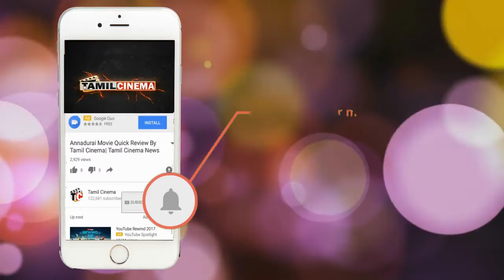Padai Veeran Movie Review by Tamil cinema | Vijay Yesudas | Bharathiraja | Akhil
Padai Veeran (English: Soldier) is Tamil drama film, written and directed by Dhana. The film features Vijay Yesudas and Amritha in the lead roles, with Bharathiraja and Akhil in supporting roles. Featuring music composed by Karthik Raja, Padai Veeran will have a theatrical release in February 2018.
Padai Veeran (U/A) - Tamil
Tamil | U/A
Drama | 2/2/2018 | 2 hrs 10 mins
Actors: Vijay Yesudas K. Bharathiraja

Director: Dhana A. Sekaran

Music Director: karthik Raja